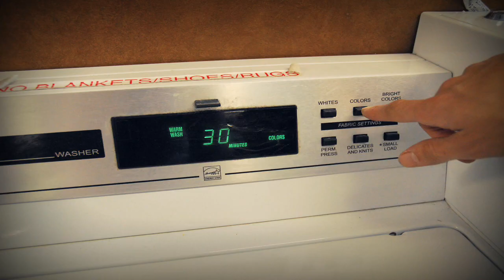Project Jenny, Project Jan - Pins and Needles (w/ Fujiya & Miyagi)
Video for "Pins and Needles (w/ Fujiya & Miyagi)" from Project Jenny, Project Jan's 'The Colors EP' (Out Now)

Directed and Produced: Emily Wilder
Director of Photography: Reuter and Whitney Rose
Thanks to: Sara Jester and David Dennis